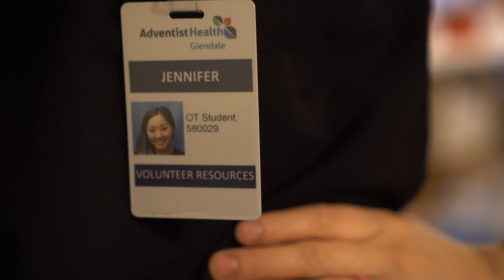IDGAF Episode 1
Cheers to 2019, you guys! Got some goals to work on and it begins today! Gonna start using my camera early and often, and will try to be honest in each video. It's time to start giving a FRICK!

(IDGAF: I Do Give A FRICK!!!)